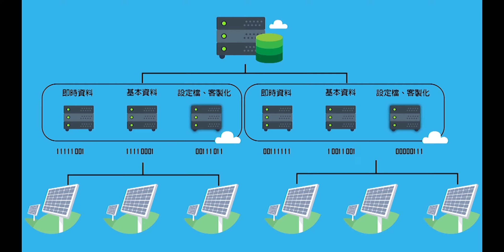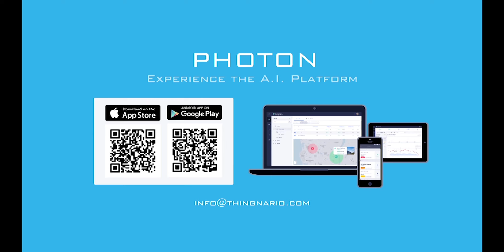PHOTON- スマート遠隔監視システム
最も気になる情報を総合して、プッシュ配信